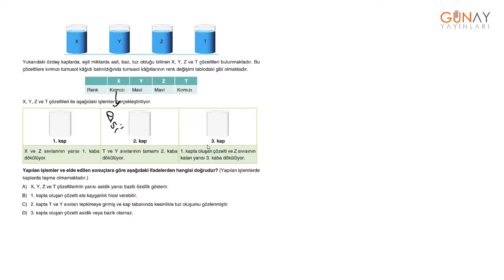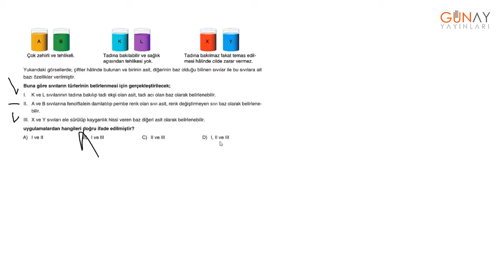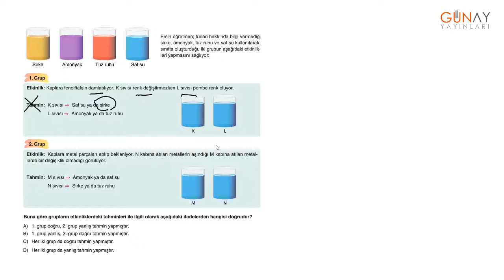Zoom Soru Bankası Fen Bilimleri 8_4. Ünite: Madde ve Endüstri Kavrama Testi 9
4. Ünite: Madde ve Endüstri